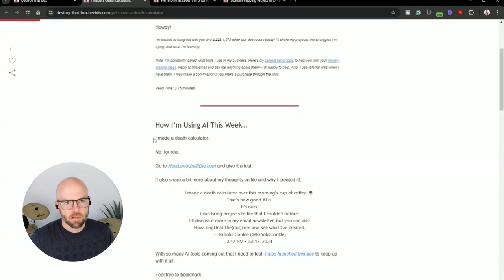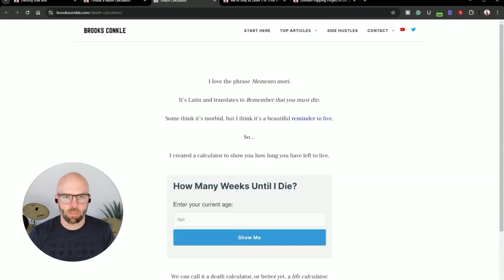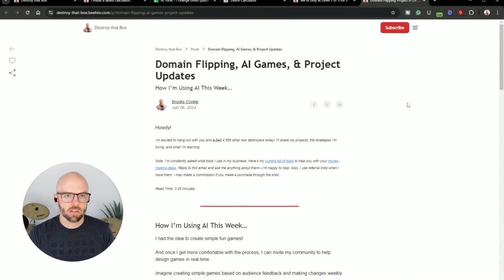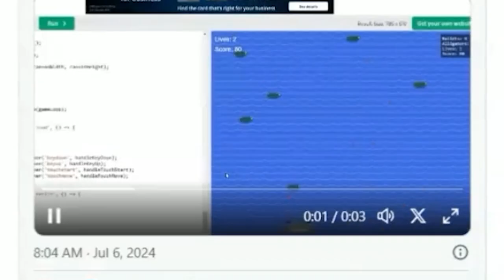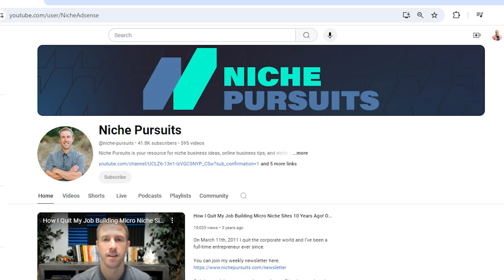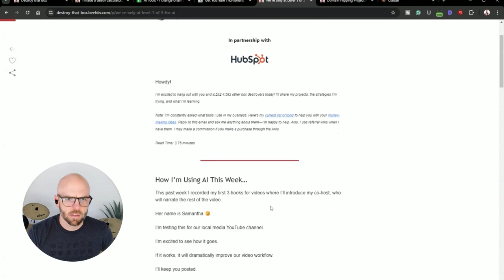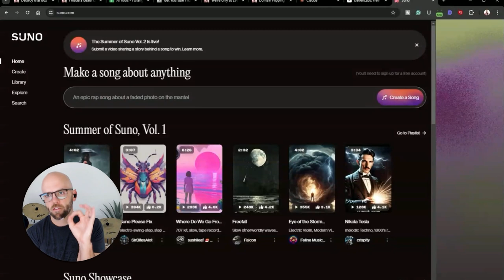Ideas on How to Use AI in your Online Business.